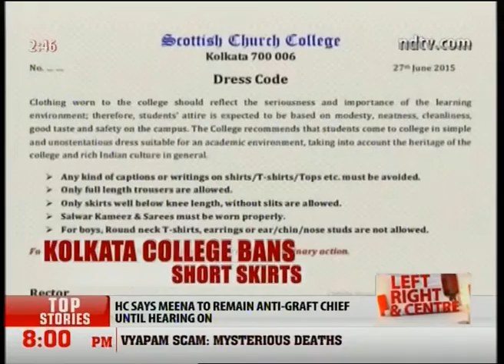Kolkata college bans short skirts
The Scottish church college of Kolkata has come under fire after authorities issued a notice barring girls from weearing skirts and boys from round neck t shirts. The notice said that violation of dress-code would warrant punishment. After the students protested, the rule was replaced with a guideline.